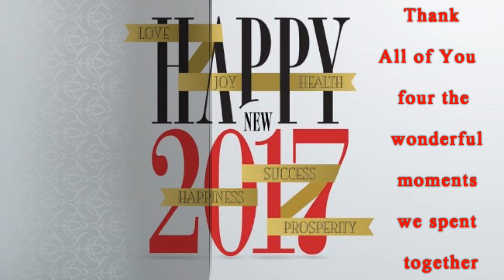BEST OF ATHLOKINISI 2016